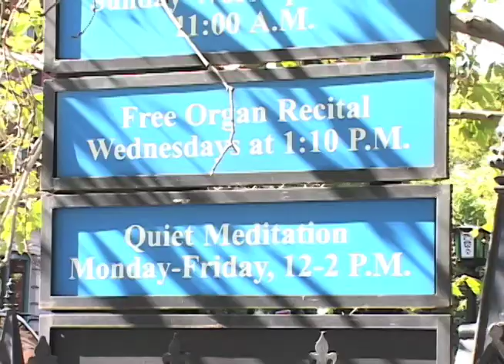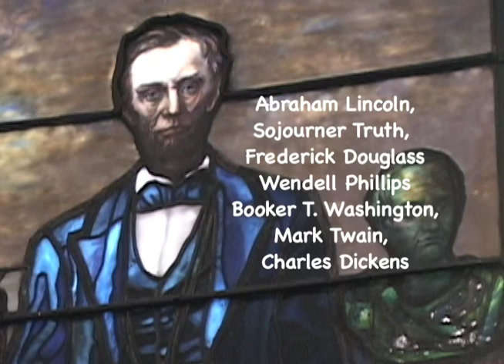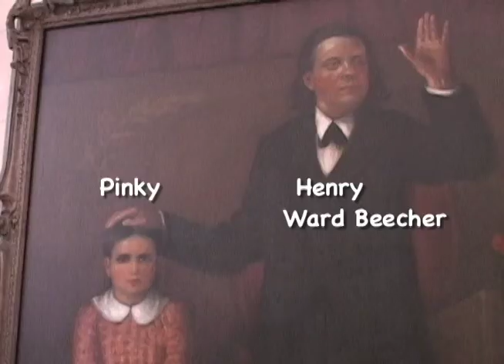OHNY 2009 Brooklyn Heights Tour - Writers and Religion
Gotham SideWalks' Rich Garr gives a tour of old Brooklyn Heights as part of the fall '09 Open House NY event.  Here's a 3 minute peak at the tour.